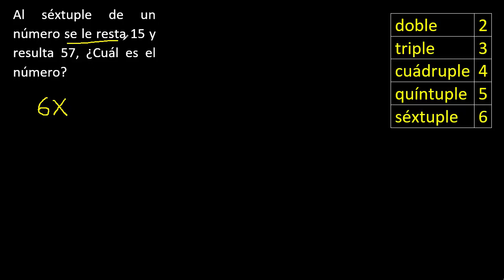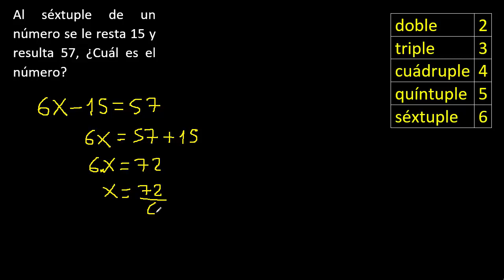Al séxtuple de un número se le resta 15 y resulta 57 , ¿Cuál es el número?